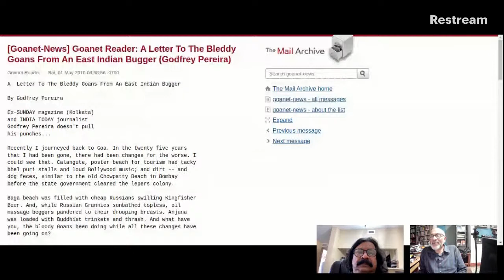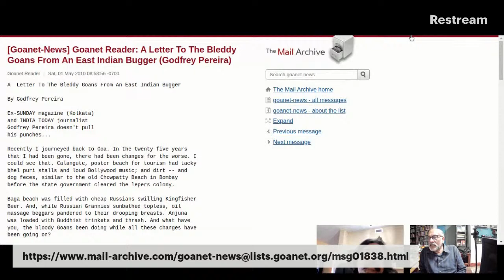Godfrey Pereira, an author from Bandra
Godfrey Pereira gpereira420 at hotmail.com wrote in to say: "It seems like ages when we met in Goa when my novel Bloodline Bandra was published. Hope that all is well with you. My next Novel 'Four And Twenty Blackbirds' is going to be published the second week of December." So, here goes.